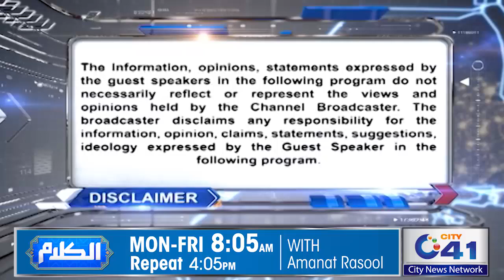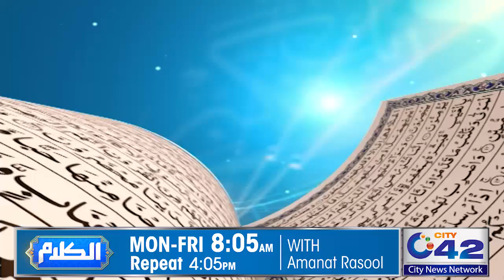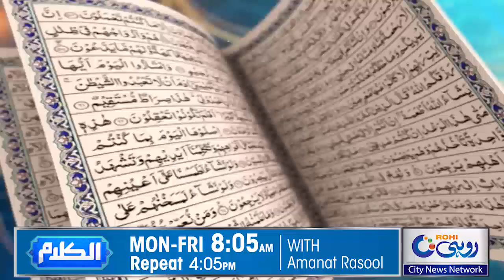Hazrat Musa (A.S) Ka Safar e Toor | Al-Kalam | 16 Oct 2024 | City 21